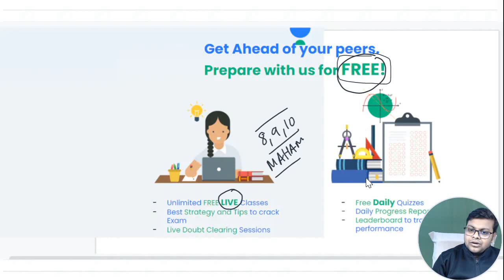Pteridophytes | Plant Kingdom Class 11 Biology | Pteridophyta | NEET | Dr S K Singh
Why Unacademy PLUS:
1. Learn from the best educators in the most structured way
2. Get specialized doubt solving sessions
3. Access unlimited courses by getting just one subscription
4. Interact with the best educators in real-time
5. Download the videos & watch offline, anytime from anywhere

Crack NEET in Very First Attempt
Crack NEET 2021 with guidance by Dr S K Singh
Crack NEET with Very Good Marks
NEET Biology
Biology By Dr  S K Singh
Motivation for NEET Aspirant